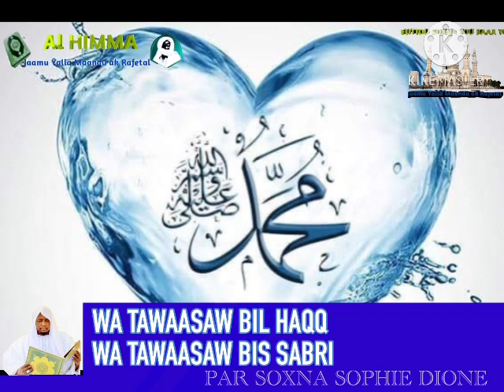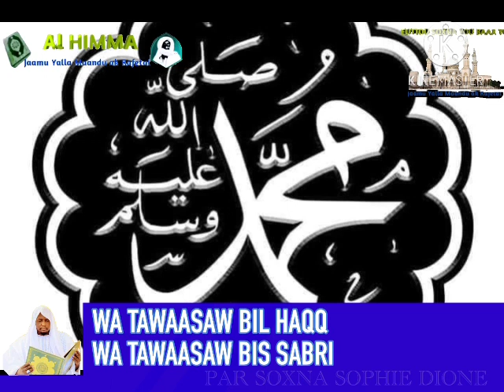SEN ÉMISSION🌿🌺WA TAWAASAW BIL HAQQ WA TAWAASAW BIS SABRI 👉🗣PAR SOXNA SOPHIE DIONE🌿